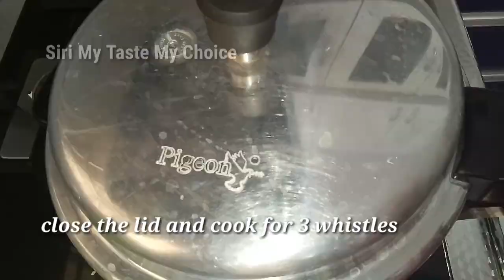Dal kichidi simple breakfast || by sirimytastemychoice